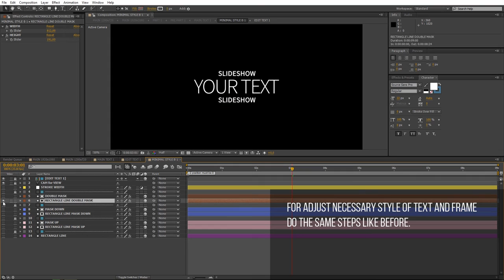Dreamy Wedding Slideshow (After Effects Template)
Main features:
Fast render
Slideshow includes solemn and minimal title styles